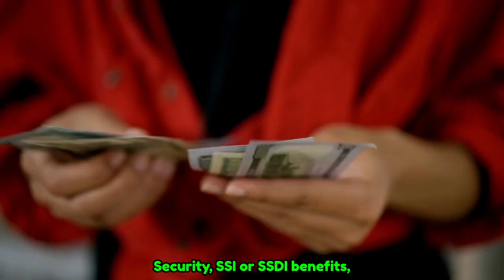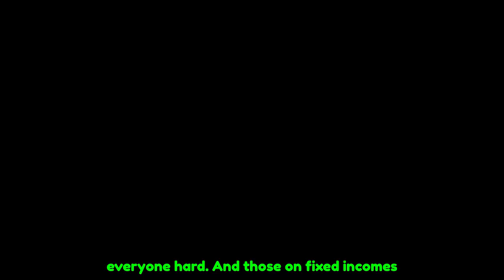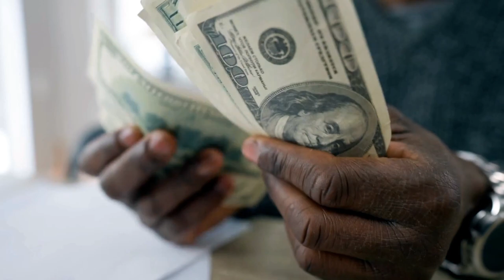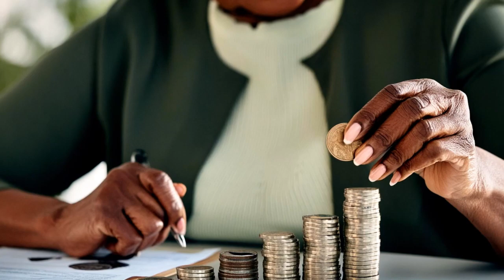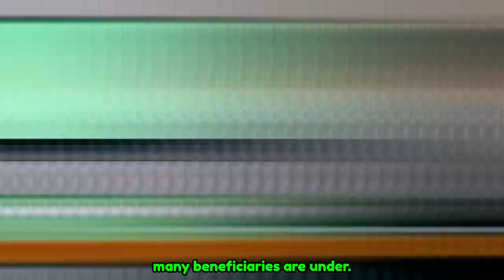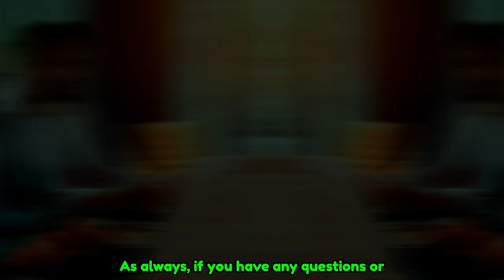Update: Proposed $1,300 Monthly Payments for Social Security and SSDI Recipients Under Consideration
This update discusses the proposed $1,300 monthly payments currently under consideration for recipients of Social Security and Social Security Disability Insurance (SSDI). While lawmakers are evaluating this proposal, it is important to note that no formal approval has been made yet, and details regarding eligibility, funding, and implementation remain uncertain. This overview will explore the current status of the proposal, its potential impact on recipients, and what to watch for as discussions progress. Stay informed for the latest updates as more information becomes available.